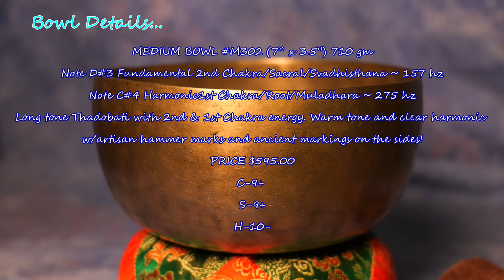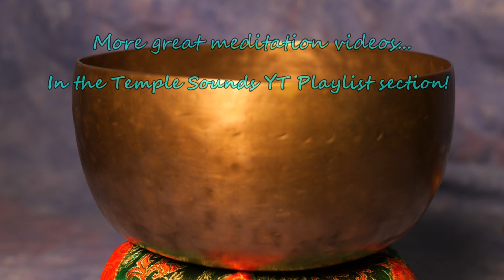SACRAL & ROOT CHAKRA 10 MIN BALANCING MEDITATION! MEDIUM BOWL M301 ~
***CONSIDER JOINING THE TEMPLE SOUNDS MEMBERSHIP CHANNEL FOR A MEMBERS ONLY RELAXINGPERSONAL EXPERIENCE & TO SUPPORT TEMPLE SOUNDS DIRECTLY!
WE WILL BE CREATING MORE MEDITATION VIDEOS SOON TO ADD TO THE MEMBERSHIP CHANNEL AS WELL AS THE REGULAR YOUTUBE CHANNEL!